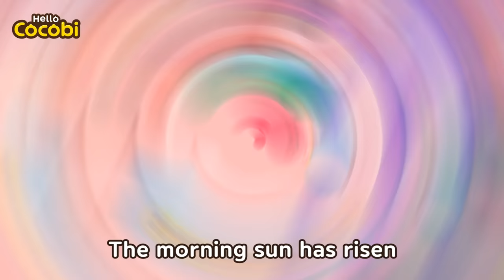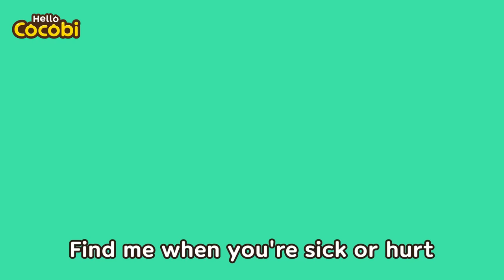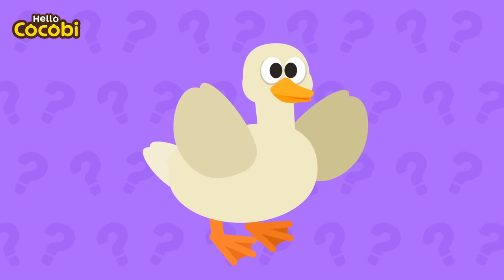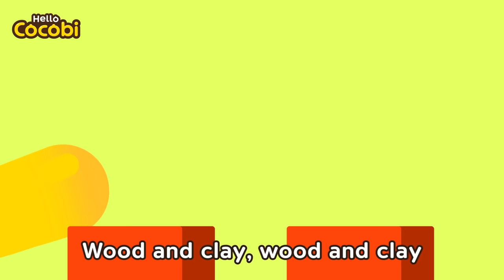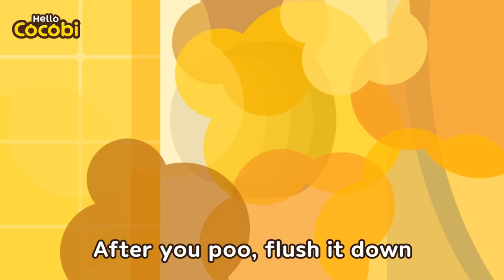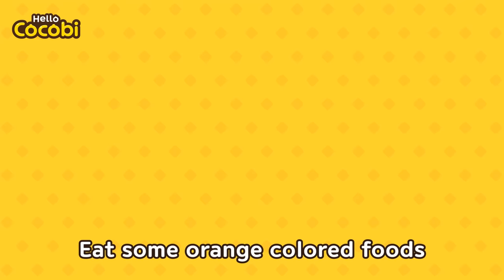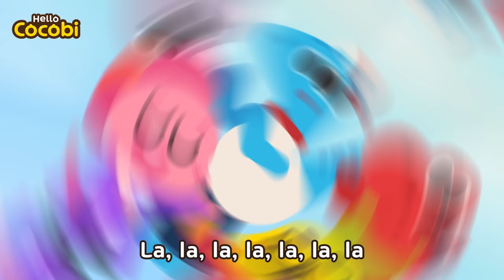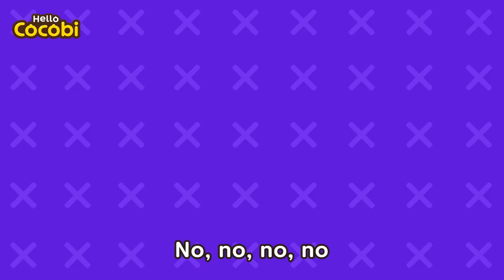Baby Baby Yes Mama + More | Best Nursery Rhymes | 1 Hour | Hello Cocobi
📑Lyrics

Baby, baby
Yes, mama
Eating sugar?
No, mama
Telling lies?

Mama, mama?
Yes, baby
Eating donut?
No, baby
Telling lies?

Baby, baby
Yes, papa
Eating sugar?
No, papa
Telling lies?

Papa, papa?
Yes, baby
Eating donut?
No, baby
Telling lies?

Cocobi English Songs, Popular Baby Songs, Mother Goose Club,
Popular Songs for Children, Compilation, Classic Songs for Children,
Great Educational Songs for Children, Learning Words, Dance Along,
Sing Along, Funny Cartoon Video, Best Children's Songs, Favorite Rhymes,
Classic Children's Songs, Songs for Preschool, Songs for Kindergarten,
Johny Johny Yes Papa Mama, Wheels on the Bus, Five Little Ducks,
코코비 영어 동요